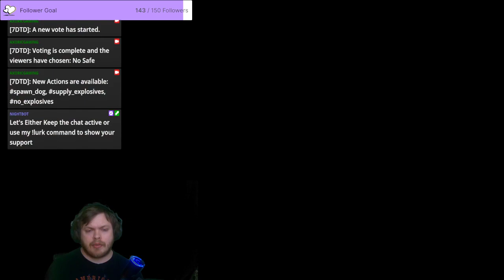Router Crash Im Back Oh F****! You Control Twitch Intigration Scary Games 7 Days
Internet Crashed but heres the end of the stream -- Watch live